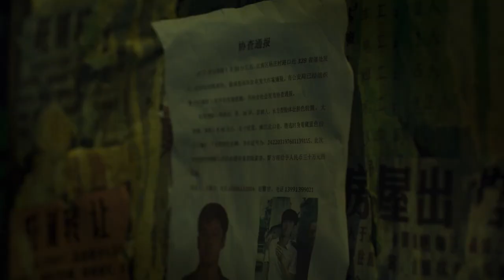IL LAGO DELLE OCHE SELVATICHE (Trailer Ufficiale) dal 13 Febbraio al Cinema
Il Lago Delle Oche Selvatiche
Regia: Yinan Diao
Con: Hu Ge, Gwei Lun Mei, Liao Fan, Wan Qian
Titolo Originale: Nan Fang Che Zhan De Ju Hui (The Wild Goose Lake)
Genere: Drammatico
Durata: 113 min.
Paese: Cina
Anno di produzione: 2018
Distribuzione: Movies Inspired
Uscita: 13 febbraio 2020

Dopo Black coal thin ice (Orso d’oro, miglior film 2014 e Orso d’argento, miglior attore a Liao Fan) il regista Yinan Diao stupisce ancora con il suo nuovo avvincente thriller.

Designato Film della Critica dal Sindacato Nazionale Critici Cinematografici Italiani – SNCCI con la seguente Motivazione:
Diao Yinan porta una prospettiva poetica e un'estetica affascinante in un noir dalle efferata violenza, che diventa anche l'occasione per una esplosioni di riflessione sulla modernità cinese. Una sarabanda del caos, dove a dominare è il senso di impotenza e di morte: il regista si riappropria "genere", senza per questo smarrire il contatto con la realtà.

SINOSSI
Zhou esce dal carcere e finisce immediatamente in una violenta contesa tra gang, che si conclude con l'uccisione di un poliziotto. Braccato dalla legge e dai rivali, è costretto a fidarsi di una prostituta, Liu, forse innamorata di lui.